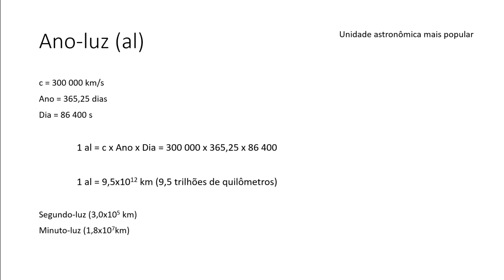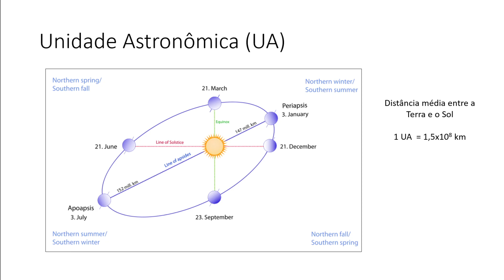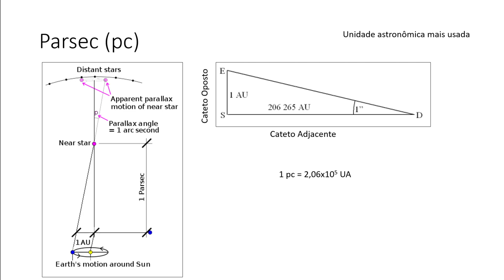Geologia Geral - A Estrutura do Universo - Unidades de Medida